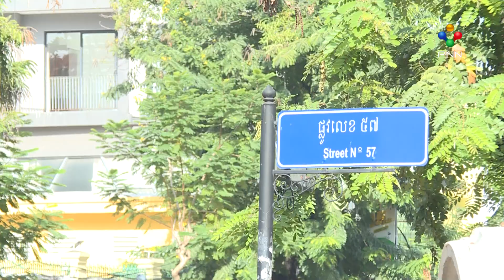[08-07-24] ប្រជាពលរដ្ឋ រងផលប៉ះពាល់ពីការស្តារប្រព័ន្ធលូ សំណូមពរឱ្យអាជ្ញាពរ ពន្លឿនការងារសេសសល់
ប្រជាពលរដ្ឋ ដែលរស់នៅ តាមបណ្តោយផ្លូវ ដែលអាជ្ញាធររៀបចំស្តារប្រព័ន្ធលូ បានសម្តែងការនូវគាំទ្រយ៉ាងខ្លាំង ចំពោះការងារស្តារប្រព័ន្ធលូ។ តែប្រជាពលរដ្ឋ ក៏បានសំណូមពរឱ្យអាជ្ញាធរ ពន្លឿនការងារ ដែលនៅសេសសល់ ពោលគឺកាយផ្លូវ និងចិញ្ចើមផ្លូវដាក់លូ ឱ្យបានលឿន ហើយចាក់ដី ថ្ម និងបេតុងលុបវិញ ឱ្យបានលឿនផង។